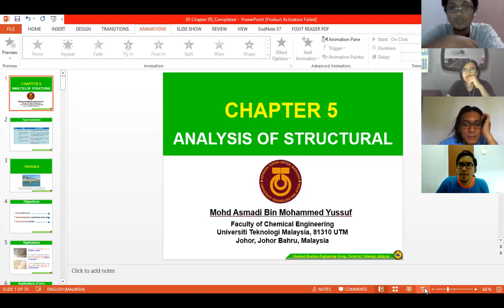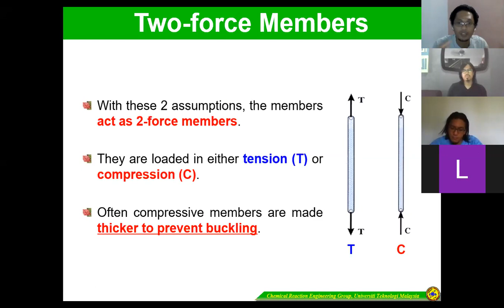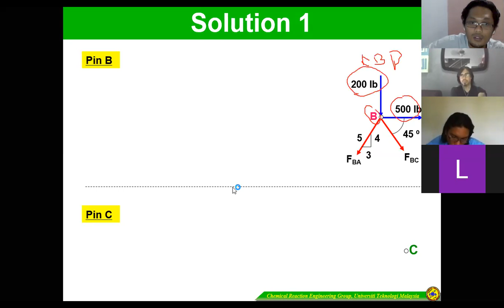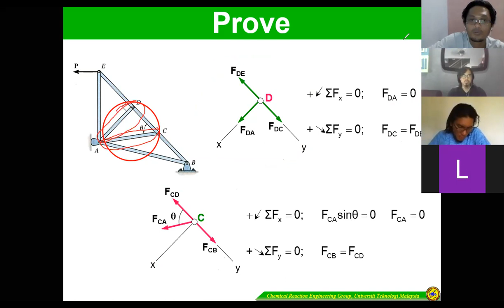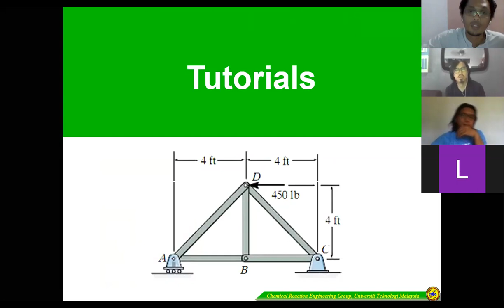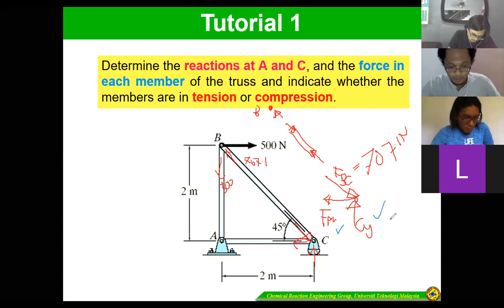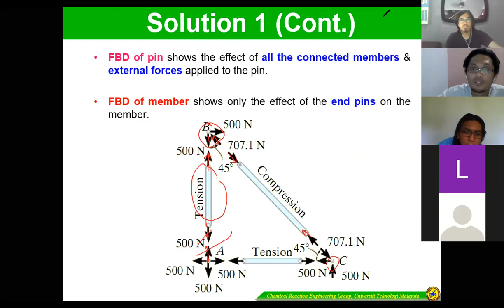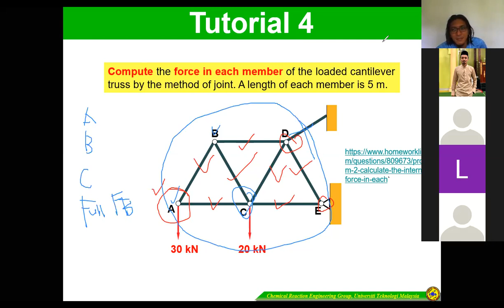Statics: Chapter 5-Analysis of Structural_Part 01